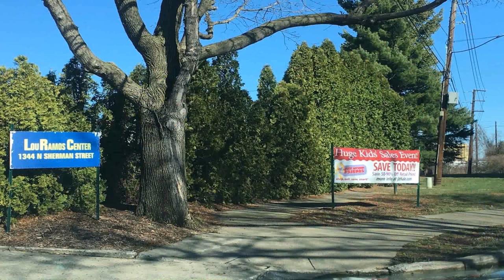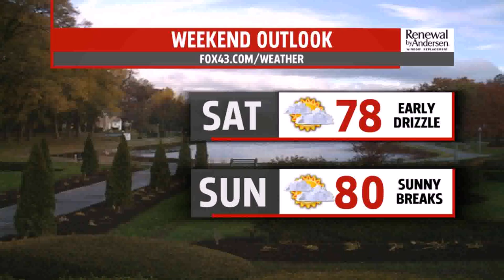Sunny Landscaping Allentown Pa